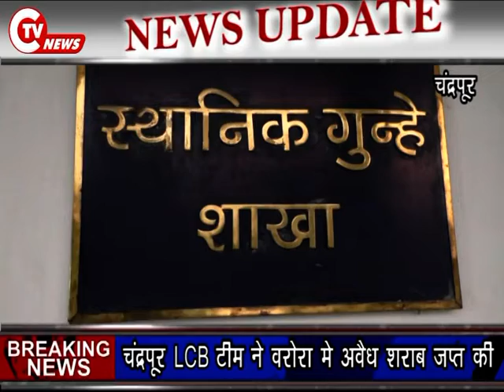CTV News 6 FEB चंद्रपूर LCB टीम ने वरोरा मे अवैध शराब जप्त की